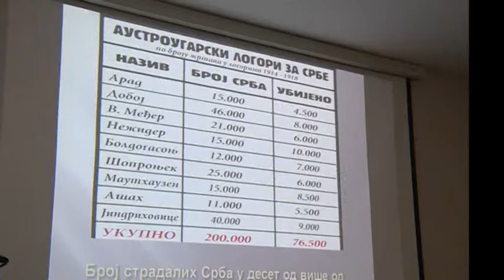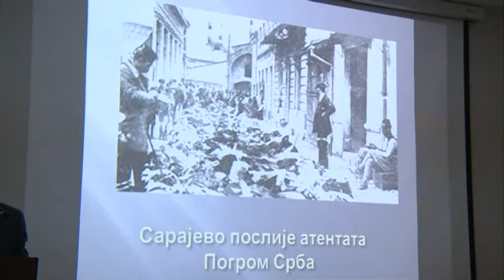11 07 2018 VISEGRAD, STRADANJE SPC U PRVOM SVJETSKOM RATU U BIH